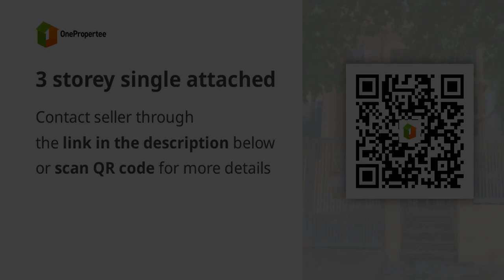3 storey single attached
3 storey single attached
Price: ₱ 30,000,000
House Type: Single Attached House
Number of Bedrooms: 4
Number of Bathrooms: 4
House Floor Area in sqm: 300 sqm.